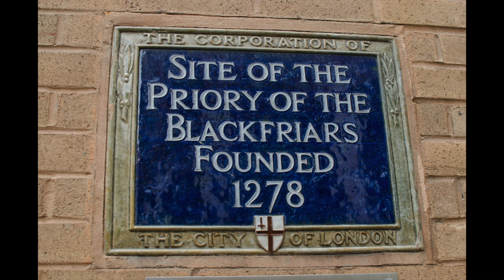Журналисты, юристы, монахи: Флит-стрит и окрестности (трейлер)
Между двумя главными центрами Лондона – Сити и Вестминстером – уже много сотен лет располагается удивительный район, который в разное время населяли монахи, юристы и люди, чья деятельность связана со словами, напечатанными на бумаге: печатники, литераторы, журналисты.

Позвоночник этого района – древняя улица Флит-стрит, которая начинается практически от собора Святого Павла на востоке и переходит в Стрэнд на западе. Со всех сторон ее окружают не только улицы поменьше, узкие короткие переулки и крошечные дворы, но и своеобразные города внутри города – живущие по своим законам кварталы древних адвокатских коллегий.

Структуру нашей прогулки подскажет география и логика развития города. Мы начнем совсем рядом с собором, там, где находился один из самых крупных и влиятельных монастыре средневекового Лондона, потом ступим на саму Флит-стрит и поговорим о ее роли в развитии английской прессы и английского языка, а закончим в спрятанных от невооруженного глаза местах обитания юристов, которые как поселились здесь семьсот лет назад, так никуда и не делись и уже вряд ли денутся.